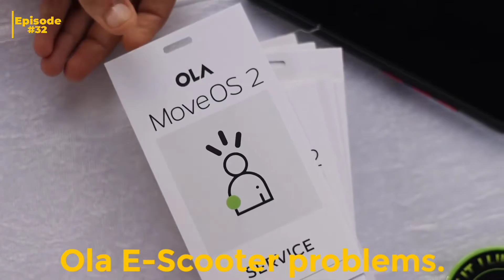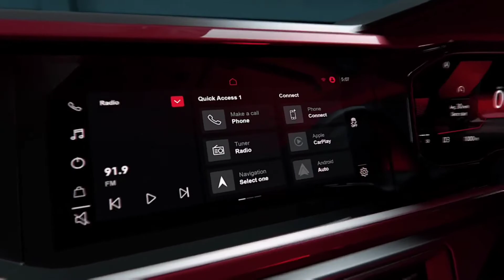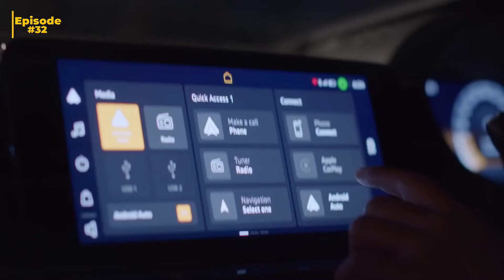Scorpio N 2022 Launch, Ola E-Scooter New Problem, KTM RC 390 2022 India, Splendor 2022 -AtoTek32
Chaliye Dosto Chalu Karte Hai Aaj Ki Bhi Apni Auto News No 32.  Aur Aaj Bhi Aapke Ke Liye Kafi Jabardast Khabre Laye Hai To Last Tak Jaroor Dekhiye Aur Share bhi kijiye.

Chapters:-

00:00 welcome.
00:06 Ola E-Scooter New issue
01:01 KTM RC 390 2022 India
01:57 Triumph Tiger 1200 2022 Edition
03:19 Splendor Plus 2022
04:14 Scorpio N 2022 India
05:22 Volkswagen Virtus India Launch date
06:05 Skoda Salevia feature cut-off
07:05 Subscribe.

Inspired by: Trakin Auto